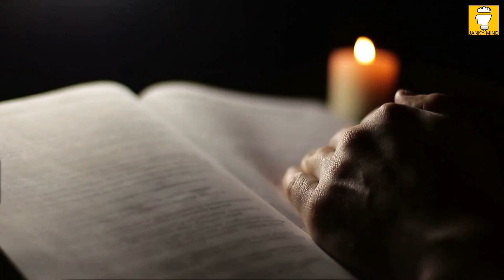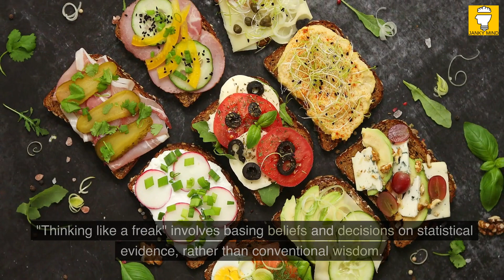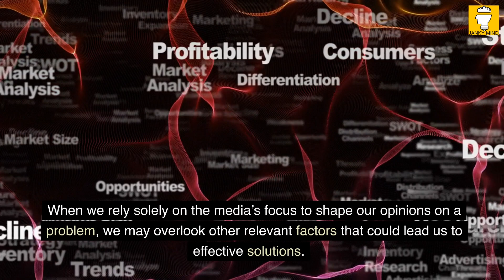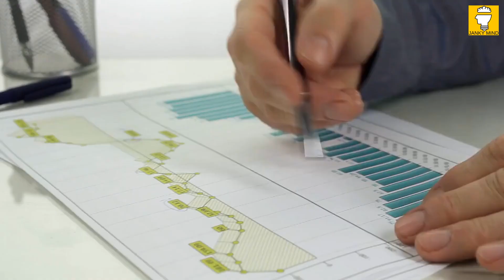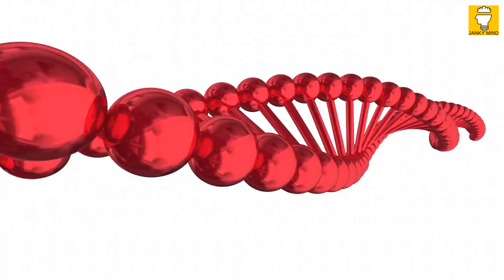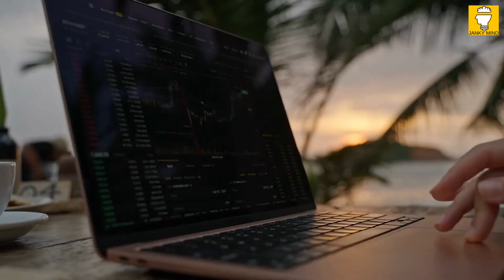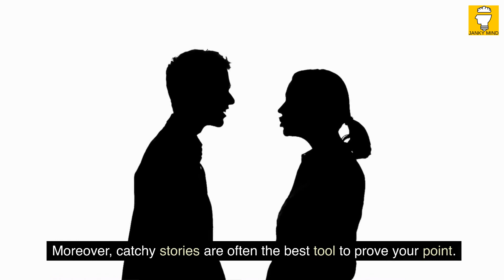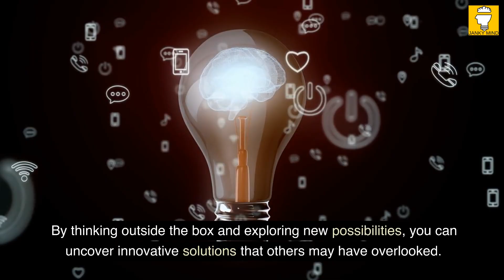Think Like a Freak by Steven Levitt & Stephen Dubner | Book Summary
Welcome to the book summary Think Like A Freak - Find the unconvential yet brilliant ideas hidden in data by Steven Levitt and Stephen Dubner. In this book summary, you'll learn that In their book Think Like a Freak, Steven Levitt and Stephen Dubner encourage readers to challenge conventional wisdom and think unconventionally. By doing so, they argue that readers can unlock their creativity and find new solutions to problems.

One of the key lessons of the book is the importance of digging deeper to find out how things really work. Often, conventional wisdom offers only surface-level explanations that may not be entirely accurate. By looking beyond these explanations and questioning assumptions, readers can gain a deeper understanding of the world and the problems they face.

Another important lesson from the book is the value of being willing to take risks and try new things. The authors argue that failure is often a necessary step on the path to success, and that those who are willing to take risks are more likely to achieve great things.

Throughout the book, Levitt and Dubner use real-world examples to illustrate their points. These examples include everything from magic tricks to hotdog-eating championships, and are designed to help readers understand how unconventional thinking can lead to unexpected outcomes.

Overall, Think Like a Freak is a valuable resource for anyone who wants to unlock their creativity and challenge conventional wisdom. By teaching readers to think differently, the book can help them find new solutions to old problems and achieve success in their personal and professional lives.